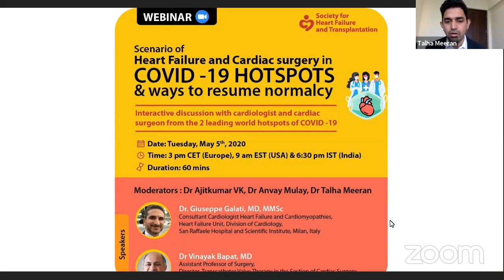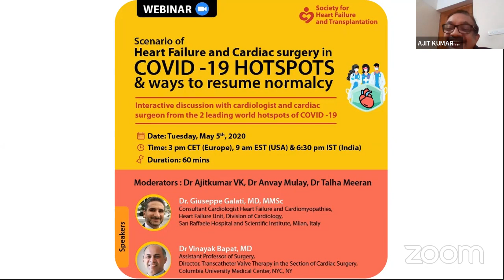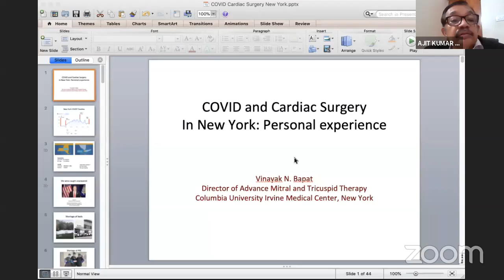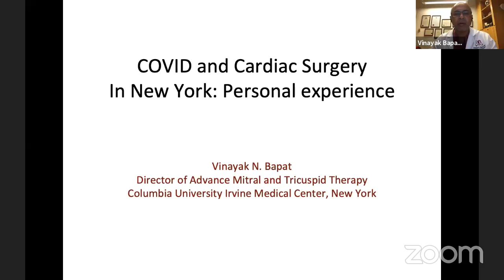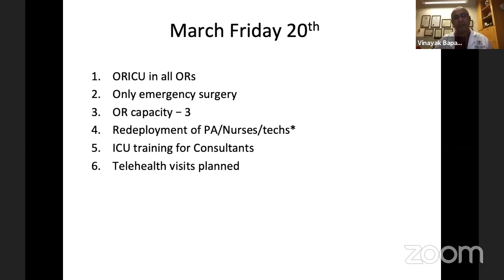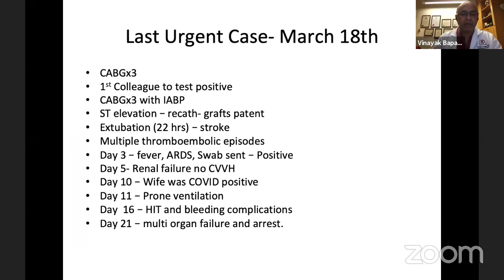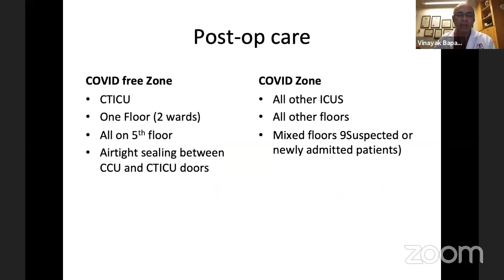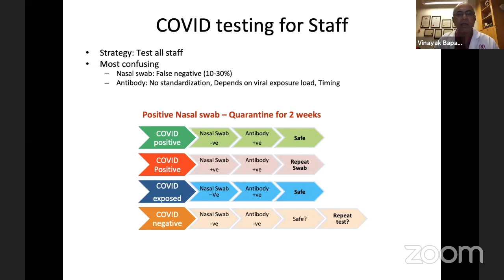Society for Heart Failure and Transplantation's Zoom Meeting